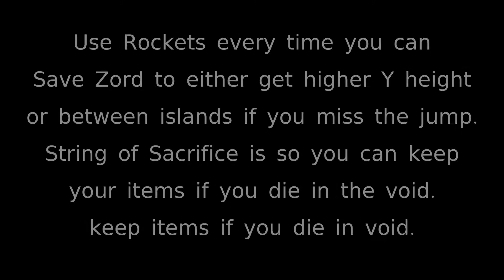Traveling Quickly in End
This video covers how to travel quickly in the End on Minewind.